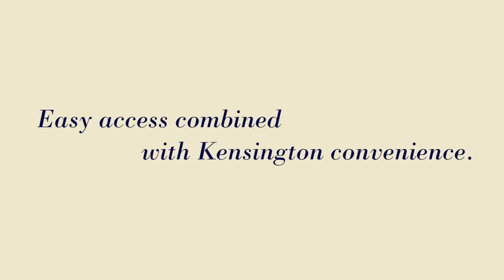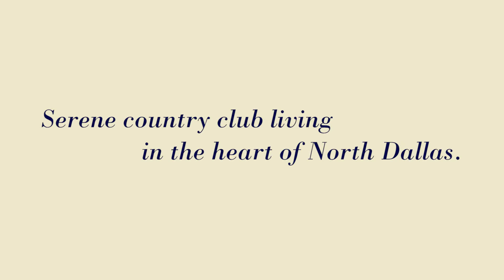Kensington Square Apartments: Dallas, Texas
EASY ACCESS COMBINED WITH KENSINGTON CONVENIENCE: Your gorgeous North Dallas luxury rental apartment awaits. With access to the Dallas Tollway, Interstate 635, Preston Road, and Belt Line Road just a hop, skip and a jump; it's no wonder why Kensington Apartments is North Dallas renters’ top choice for rental housing. With this ideal location, you’ll be able to hit the Galleria area or the Addison entertainment zone within minutes of leaving your apartment’s doorstep. Residents of Kensington Apartments take advantage of being able to walk to the best shopping, dining, and entertainment that North Dallas/Addison has to offer. The luxury rental apartments and townhomes offer you the heart of North Dallas, and the serenity of country club living as many of the homes look out to breathtaking golf course views of North Dallas' Bent Tree Country Club. Residents enjoy the green space surroundings and private courtyard views from their patios and balconies. Yet Kensington’s rental apartments also have all the interior accoutrements, and offer the finest luxury housing available in the North Dallas/Addison area with high ceilings, walk-in closets, and in-unit washers and dryers…several feature attached garages and wood floors. Kensington’s luxury apartments also feature unbelievable community amenities. Compare them to any North Dallas/Addison apartment and see for yourself. Two resort-style pools, spas, a 24 hour fitness center, and a party room/community center allow residents to partake in all their favorite activities without leaving the gates of their community. Being a resident at North Dallas' Kensington apartment community, you will live the life of luxury without paying the price. You are sure to be impressed by the uncommon standard of comfort, luxury and service of this Addison, Texas rental housing option.